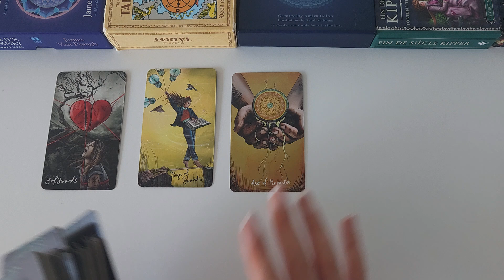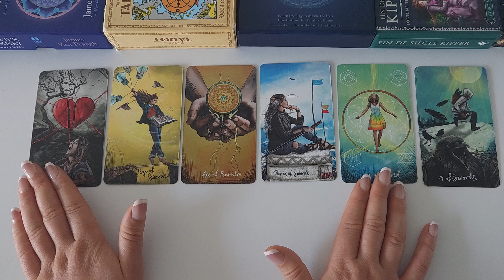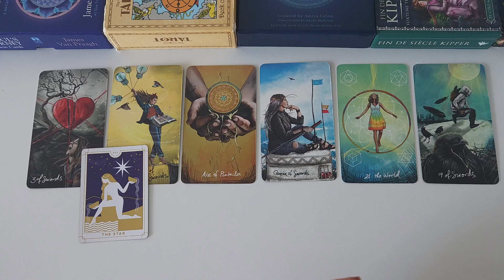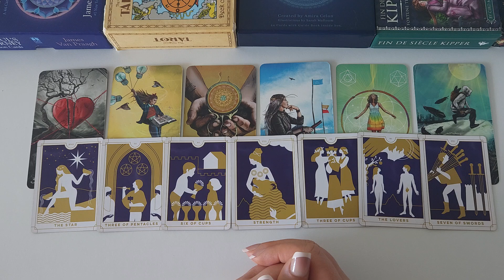♈️ ARIES ♈️ New Beginning! Finances Reading June 2024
You may find this video helpful if you have Aries as your Sun, Rising or Moon sign. Please keep in mind though, that this reading is general and will not resonate for every single viewer. Separate messages may resonate, please watch until the end to get the most out of this reading!